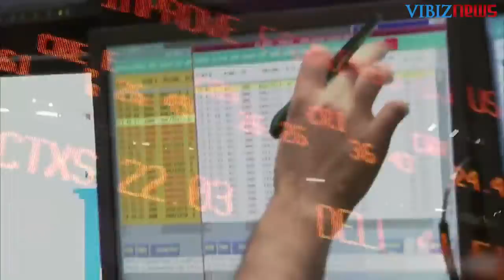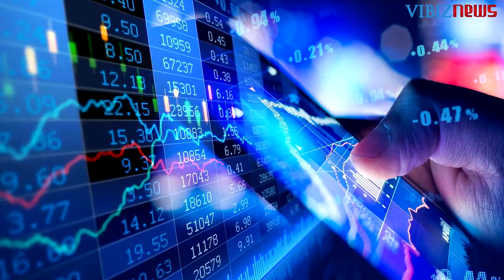Rekomendasi Emas 13 Oktober 2021: Naik karena Permintaan Safe-Haven akibat Naiknya Harga Energi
(Vibiznews – Commodity) Harga emas naik pada awal perdagangan sesi AS dengan pasar tidak tenang pada hari Selasa, ditengah naiknya harga energi yang mempengaruhi pasar yang lainnya, termasuk pasar metal berharga.

Emas berjangka kontrak bulan Desember naik $7.20 ke $1,761.00 per ons. Sementara perak Comex bulan Desember turun $0.05 ke $22.615 per ons.

Pasar saham global bervariasi namun kebanyakan turun dalam perdagangan semalam. Indeks saham AS mengarah sedikit naik pada saat perdagangan sesi New York dimulai. Para trader dan investor dilanda kekuatiran mendekati pertengahan bulan Oktober.